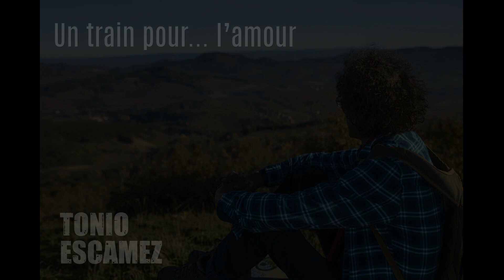Un train pour l'amour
Tonio ESCAMEZ - Un train pour l'amour
Auteur : Tonio Escamez - Composition : Patrick Brun
Trompette : Joël Laforêt - Clacier : Jeremy Brun - Percussions : Pierre Larat
Engeristrement : Studio Palissy Beaumont Didier Lamaze, Pascal Mondaz.